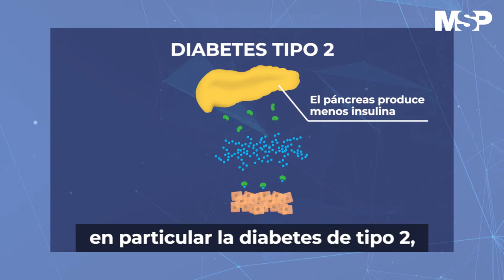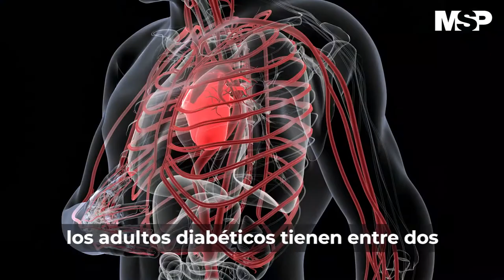Diabetes y enfermedad cardiovascular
Los adultos diabéticos tienen entre 2 y 4 veces más probabilidades de morir a causa de una cardiopatía que los adultos que no padecen diabetes Más información